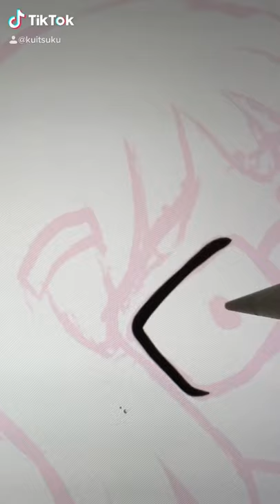Mermaid Tina - Bobs Burgers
My husband’s request LOL. Follow me everywhere for more art!